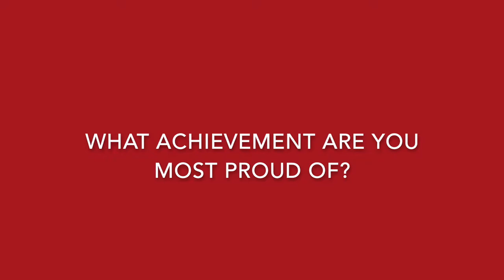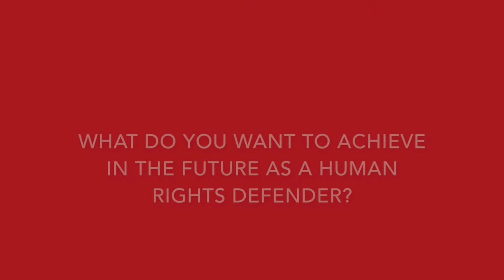Human rights defender's profile: Romel Ruben Gonzalez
- The Indigenous and Popular Regional Council of Xpujil in partnership with the Cooperativa Chac Lol, works in the defense of the territory, training in municipal and human collective rights, generating sustainable development alternatives (agriculture, biocultural tourism, sustainable management of natural resources).

The main problem in Muna, Yucatan is the proposal to establish a solar park megaproject with 1227,000 solar panels, destroying 700 hectares of tropical forest, by the company Sunpower of the USA.